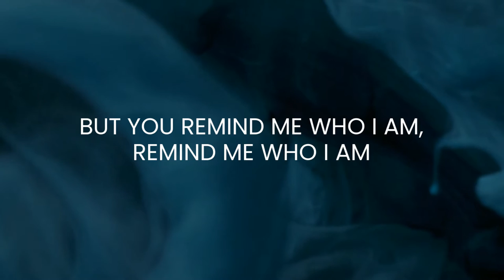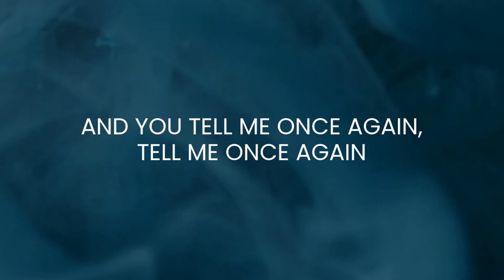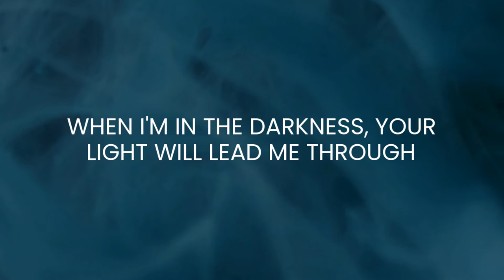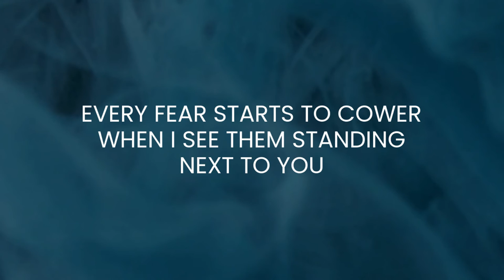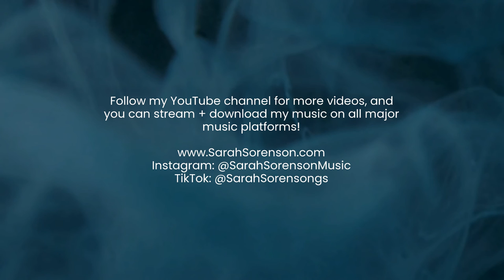"True" Lyric Video - Sarah Sorenson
Lyrics:
My head hits the pillow and I try to fall asleep
That's when all the voices start calling out to me
You're not good enough and you'll never measure up
If I'm being honest, I'd say I agree
But you remind me who I am, remind me who I am
And you tell me once again, tell me once again

Just because I feel it doesn't make it true
My mind is always changing, that never changes you
When I'm in the darkness your light will lead me through
Just because I feel it doesn't make it, doesn't make it true

I know that you loved me long before I took a breath
Even though I feel alone I know you've never left
Always on my side and you're calling out the lies
God I know no matter, no matter what's coming next
That you remind me who I am, remind me who I am

Every lie loses power
When I hear you whispering the truth
Every fear starts to cower
When I see them standing next to you

Doesn't make it, doesn't make it true